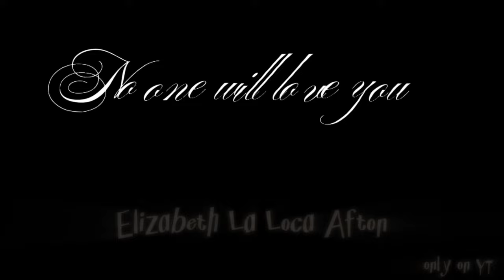`-;ɢʟ²; 𝙼𝚛𝚜. 𝙿𝚘𝚝𝚊𝚝𝚘 𝙷𝚎𝚊𝚍 [ 𝕄𝕖𝕄𝕖 ] | 𝔽ℕ𝕒𝔽 𝕋𝕠 𝔹𝕖 𝔹𝕖𝕒𝕦𝕥𝕚𝕗𝕦𝕝 | Ft. Sarah & Eleanor.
hi!
i'm Lizzy!
¡¡Join me at the party!!✨

l|＿＼ ＼＼
|口|＼＼ 　∧∽∧
|口|　＼＼(   ･ω･)
|口|　　＼⊂ 　 つ
|口|　 　 ＼＼つつ＼
|口|　　　　＼| 　＼|

— 𝙿𝚊𝚛𝚊 𝚝𝚎𝚛𝚖𝚒𝚗𝚊𝚛 𝚋𝚒𝚎𝚗 𝚎𝚕 𝚊𝚗̃𝚘, 𝚖𝚞𝚌𝚑𝚊𝚜 𝚐𝚛𝚊𝚌𝚒𝚊𝚜 𝚙𝚘𝚛 𝚎𝚕 𝚝𝚒𝚎𝚖𝚙𝚘 𝚚𝚞𝚎 𝚙𝚊𝚜𝚊𝚛𝚘𝚗 𝚟𝚒𝚎𝚗𝚍𝚘 𝚖𝚒𝚜 𝚟𝚒́𝚍𝚎𝚘𝚜, 𝚎𝚜𝚙𝚎𝚛𝚘 𝚚𝚞𝚎 𝚎𝚕 𝚜𝚒𝚐𝚞𝚒𝚎𝚗𝚝𝚎 𝚊𝚗̃𝚘 𝚖𝚊́𝚜 𝚐𝚎𝚗𝚝𝚎 𝚜𝚎 𝚞𝚗𝚊 𝚊 𝚎𝚜𝚝𝚊 𝚙𝚎𝚚𝚞𝚎𝚗̃𝚊 𝚌𝚘𝚖𝚞𝚗𝚒𝚍𝚊𝚍♥︎

Mrs. Potato Head by Melanie Martínez

`-; C A N A L   D E   W H A T S A P P ! ;